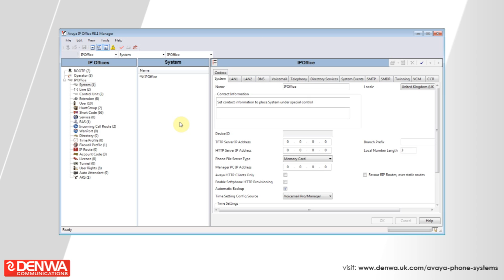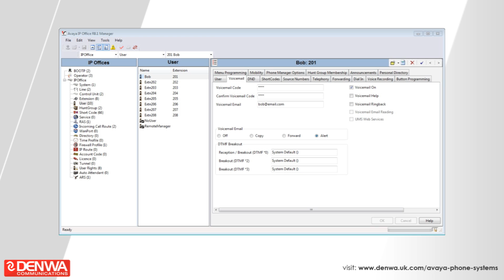How to create a voicemail box on the Avaya IP Office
This video shows you how to create a voicemail box using the programming software for the Avaya IP Office. Voice mail boxes for users, hunt groups are quick and easy to setup and configure. Video based on IP500 embedded messaging not Voice Mail Pro.